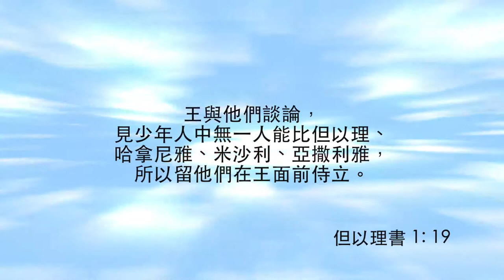職場如同被虜的生涯《職場Tag Talk》4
"職場生涯像是被擄，我們常求神幫助我們，能找到可以參加教會生活的工作，不過在工作中卻沒有見證神的同在。先知但以理生於亂世，經歷了二個皇朝，四個皇帝，六十七年中他努力儘忠，使別人甚至外邦人都認識神，知道神與他同在，見證神的大能。

講員：鄧有信

內容提供及鳴謝：HKPES 香港專業人才服務機構